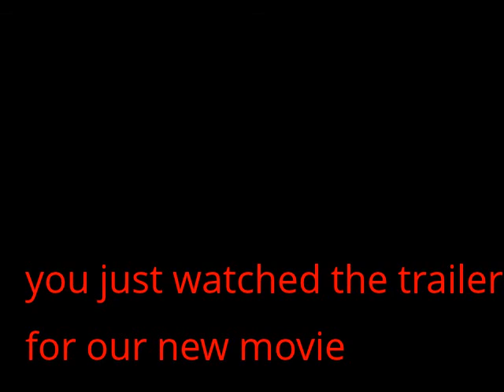plush toy trailer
I created this video with the YouTube Video Editor and it took me a while so plz help me and like this vid.